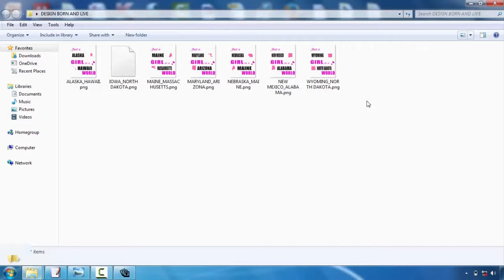Design Your Own Tshirt Iron On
Speak with your chosen display publishing company first. This will certainly save you a lot of headaches in the long run. Although a lot of our tee shirt design tips apply to all display printing firms, some firms have specific choices or constraints. As an example, here at Bigfish Screenprinting we ask that digital documents have typefaces converted to courses or details as well as we only sustain the complying with file layouts:. ai,. eps,. pdf,. jpg, and.tiff. If you intend to learn more regarding our art guidelines, please go here.  Take into consideration limiting the colors in your design. If you have a limitless budget, this pointer won't relate to you, however the majority of amateurs developing tee shirts are attempting to maintain their expenses down. One of the best means to do this is to restrict your color options. Because of the method display printing functions, each shade in your design will call for the manufacturing of a new film favorable, and each film positive calls for a new display. As you might envision, all of these movie positives and also screens can truly amp up the rate. So if you're trying to be thrifty, restrict your design to 1-3 shades.    Pick your colors very carefully. Communication is normally the main reason to create a screen-printed tee, so it is very important to truly analyze your colors. If you're printing on a white tee, for instance, don't produce a pale yellow layout that will certainly battle to be seen. Comparison is crucial, but utilizing shades that complement each other is likewise important. This is a very visual tip, so if you don't have a good eye for shade, ask a friend that provides for aid.   Maintain it simple. If it's your very first time creating a t-shirt, keep your layout relatively straightforward. Simplicity is sophisticated and will communicate your message plainly as well as succinctly. Several of the best layouts are the most standard. Plus, complicated imagery and refined information are much more difficult to publish as well as may not end up as you had actually wished.   Produce a mock-up. A mock-up is crucial to the creation of a gorgeous tee shirt. After you have actually produced your layout, print it out and also hold it up to a t-shirt. You might need to publish it out in a number of different dimensions, specifically if you're questioning whether to put it on one side of the chest or hip. However the major objective right here ought to be to look at the scale of your layout. Does it deal with a tee? If a person holds it up on their breast as well as stands a number of feet away from you, can you still checked out words as well as construct the photos? Identify what works as well as exactly what does not function now, prior to you undergo the printing process.  Newly printed t-shirts are not brought to our door by storks, regrettably. They are made by day-to-day people with a concept and an objective. So if this is your first time designing a tee shirt, don't be also frightened. Lots of amateurs have tackled the same task and also accomplished a beautiful result. To aid you in your quest, we have actually developed a list of basic tee shirt layout suggestions. They typically aren't magic but they will certainly assist you push forward with your design and stay clear of amateur mistakes.  Request assistance. If you're having problem, work with the designers at the display printing company. They could aid you change your drafts into an interesting, attractive style. They can additionally use assistance when you're picking colors as well as supply extra tee shirt layout tips.